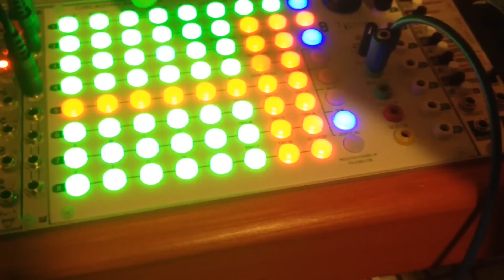Circadian Rhythms adjusted gate lengths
This is how to adjust gate lengths